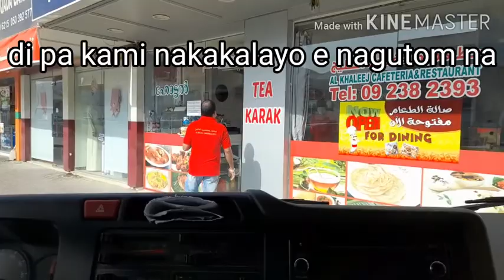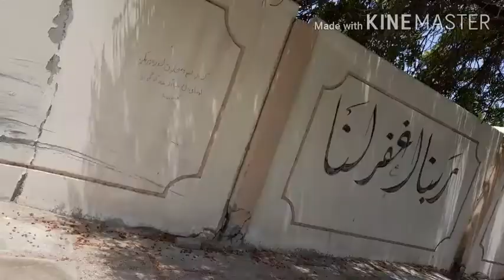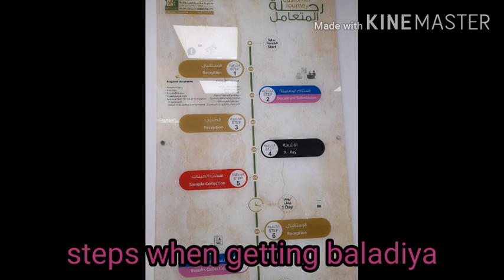Weekend barkadahan, tunnels in khorfakkan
Good day. Mga ka ARATZ

ITS OUR YEARLY BALADIYA RENEWAL
WE PASSED THE 5 NEW TUNNELS OF KHORFAKKAN
THE KHORFAKKAN LADIES CLUB GIRLS
WENT TO THIER MAIN OFFICE
WE  HAD OUR FIRST MC DONALDS LUNCH SINCE MARCH 1,WEVE GOT LOST IN THE MIDDLE OF SOBRANG INIT NA KATANGHALIAN
BUT ALL IN ALL IT WAS FUN, I HOPE YOU ENJOY WATCHING, SO WHAT ARE WE WAITING FOR, ARATZ NA PO